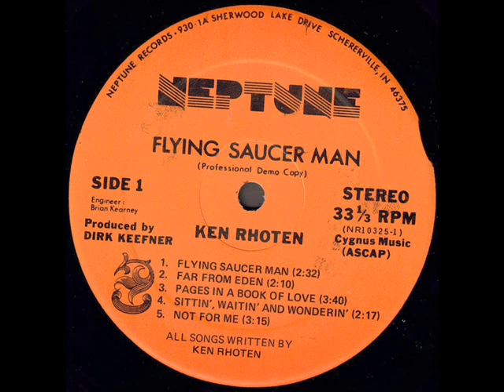Ken Rhoten "Flying Saucer Man" 1979 *Not For Me*